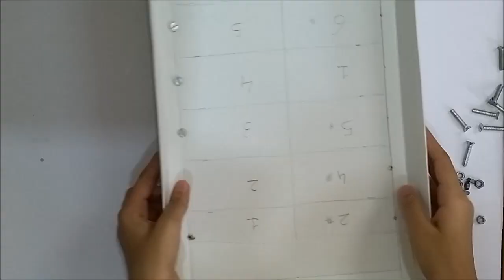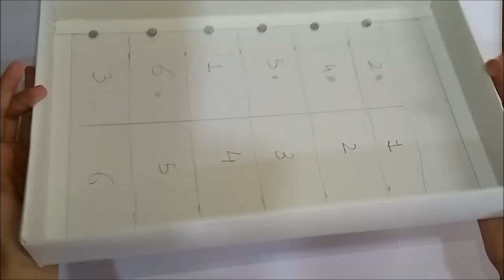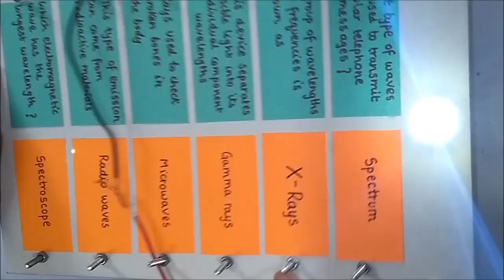Electric Quiz Board | Physics Project | By Riddhi Moteria